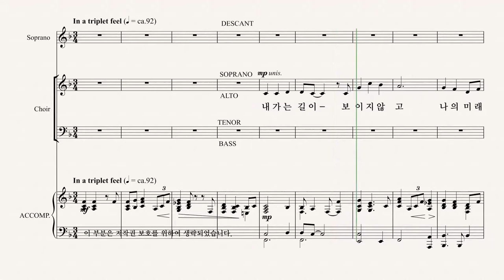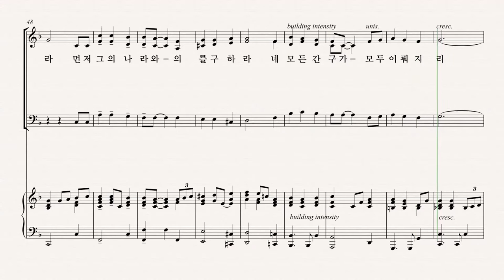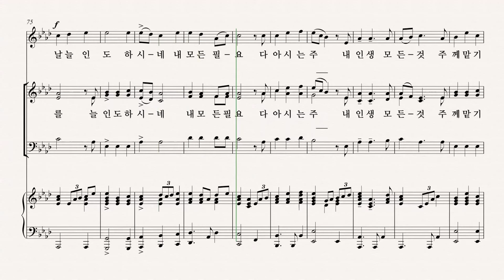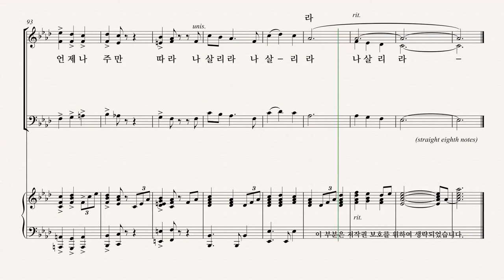[그레이스 성가 1집] PEPPER CHOPLIN '주님 나를 늘 인도하시네' SOPRANO 파트 듣기